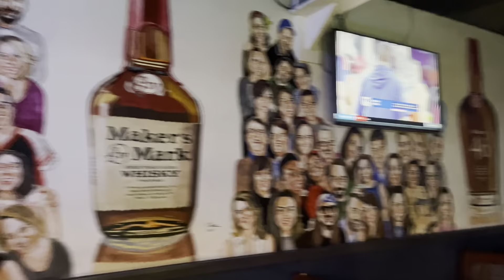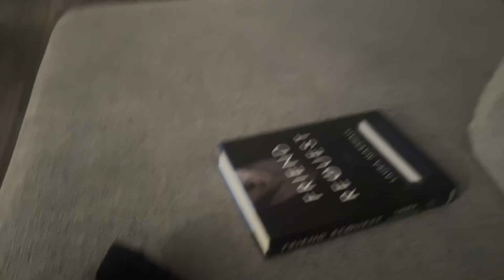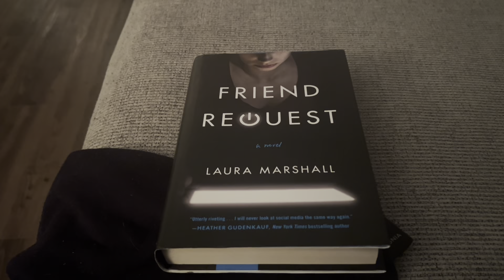Hanging with friends, watching my nephews, chores around the house